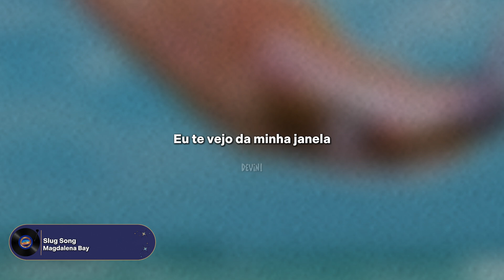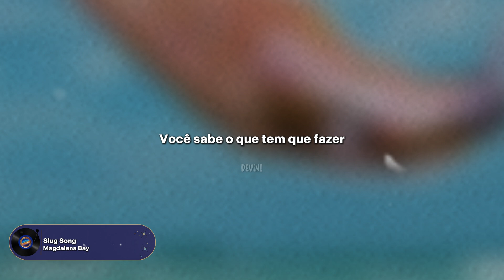MAGDALENA BAY - Slug Song (Tradução)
⚠️ 𝙀𝙨𝙨𝙖 𝙣𝙖̃𝙤 𝙚́ 𝙪𝙢𝙖 𝙩𝙧𝙖𝙙𝙪𝙘̧𝙖̃𝙤 𝙡𝙞𝙩𝙚𝙧𝙖𝙡 ⚠️ A letra foi adaptada!

I see you from my window
Don’t you mind the road ahead
You know what you’ve got to do!

You’ve already come,
You’ve already come this far

So even though the wind blows
Don’t you mind the storm ahead

You’re listening to…
Magdalena Bay
mini mix vol. 3